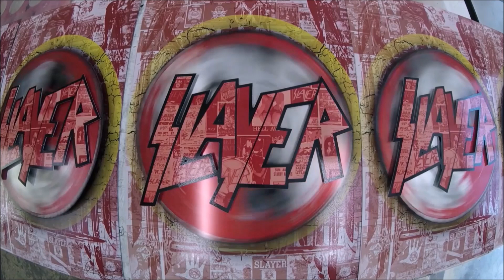Custom Concert Boards with Spinning Blades for SLAYER!.